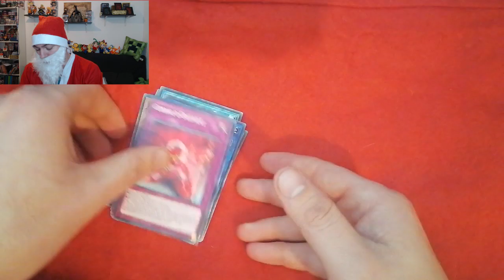YUGI'NOËL #22 - CALENDRIER DE L'AVENT !